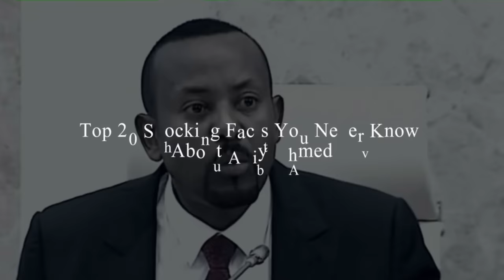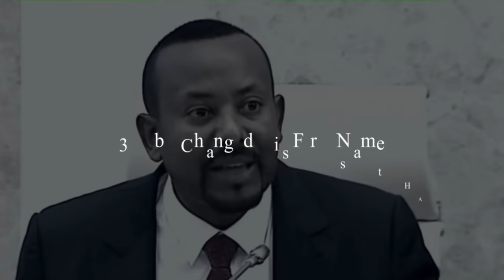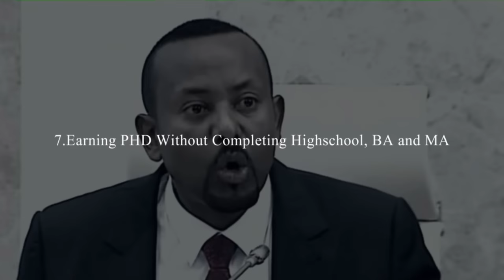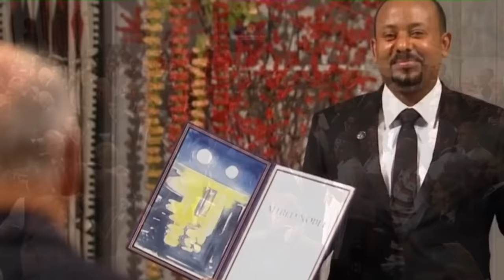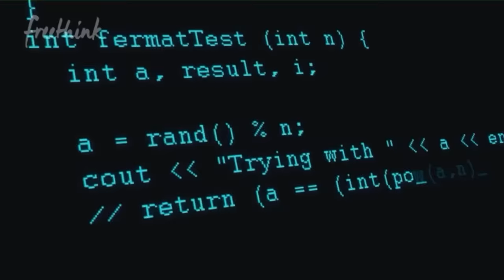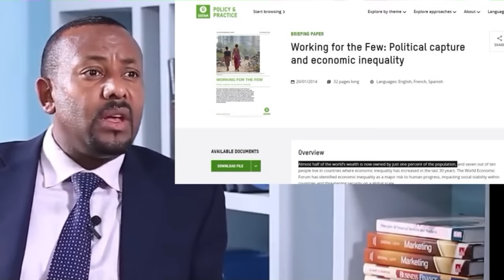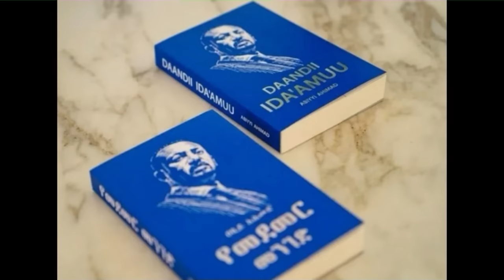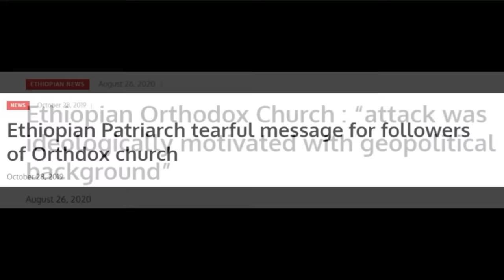TOP 20 Shocking Facts You Never Know About Abiy Ahmed(Con Artist In Power)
Ethiopians are still in shock and struggling to make sense of Abiy Ahmed, their self-proclaimed leader. His entire life narrative is a convoluted mess, riddled with inconsistencies and inexplicable gaps. Most Ethiopians had never even heard of him before he forcefully took control, seemingly emerging from thin air. Instead of bringing stability, his tenure has plunged Ethiopia into one conflict after another.

Abiy's true identity remains shrouded in mystery, as he has even altered his name and religion. The sheer volume of misleading information surrounding his educational and career background is beyond comprehension. There are countless pressing questions left unanswered. Every time he opens his mouth, it's as if he's plumbing new depths of ineptitude, and Ethiopians are struggling to keep up with the chaos he unleashes

Under his disastrous rule, Ethiopia has gone from one nightmare to the next, with a shocking loss of lives and a mind-boggling 30 billion in devastation. Unless Ethiopians band together and get rid of this guy, he's going to keep causing misery. There's a real fear that Ethiopia may be lost for good.

Ethio chronicles
Ethiopian history documentary
Ethiopian Muslim
aba serekebirhan
abiy ahmed
Shimeles
Jawar
aba zeradawit
abbay tv
abebaw desta
abel birhanu
abenet geberemeskel
abenet gebremeskel
abiy ahmed in tigray
abreham afworki
abrham belay
abrham gebremedhin
abune mathias
abune sawiros
adanech abebe
agegnehu teshager
al jazeera ethiopia
alamudi
alem gebrewahid
alula solomon
amanuel ghebreigzabhier
amara
ambachew mekonnen
ambassador wondimu
amhara
amhara south africa
anchor media
anchor mesay mekonnen today
andargachew tsige
andualem gosa
asab port
aster aweke
aster aweke dallas
bbc ethiopia
bekele gerba
belayneh kinde
birhanu jula
bure
challa bultum
daniel kibret
debre tabor
dembecha
demeke mekonnen
doctor ejegayehu shibabw gigi
doka
eden gebresilase
eleni gebremedhin
emebet woldegebriel
ensaro cement factory
eotc synod
ephrem tamiru
eritrea
eritrea festival
eritrean music
esat
ethiopia muslim
ethiopian athletics
ethiopian gospel
ethiopian history documentry
ethiopian muslim
etv
ewedishalew addis
fana bc
fano
feta daily
fidel lounge
fikru regasa
finote selam
gedu andargachew
getachew reda
getachew reda bahir dar
gojam
gonder
gonder song
gosaye
gurage
haile silase
injera
israel dansa
israel ethiopia community
iyu chufa
jaal marro
jule mebratu
julie mebrahtu
kassahun misganew
keria ibrahim
kibebew geda comedian wife
kobi
lidetu ayalew
lij michael
mahder assefa doka film
mahlet alemshet
mamo meheretu
mehari degefaw
mekane eyesus
merhabete
merhawi kudus
mesay mekonenn
mesfin aman
meskerem abera
monjorino
most viewed ethiopian music
mulualem tadesse
nadia kassa
natnael tesfatsion
nestanet workneh
nisrochu
obn
obs
omn
oromo
sawa eritrea
selam tesfaye
selamawit
serekebirhan
shabia
shimelis abdisa
sofia
somali
tadese worde
tamagn beyene
Israel Dansa
zemedkun Bekele
wollo
worku aytenew
teddy afro
teddy afro esfna 2023
teff
temesgen tiruneh
tesfahun gebeze
teyeba hassen
tigray
tigray music
tigray synod
tigray synod axum
tsadkan gebretensae
tsedenya gebremarkos
tsefaye sima hahu weyem pe pu
tsfna
ukrain
wello
wolkait
yaya ze lideta
yohannes buayalew
yohannes buyalew
yonathan bit
zare min ale ethio 360
zebiba girma
zehabesha
ማህሌት አለምሸት